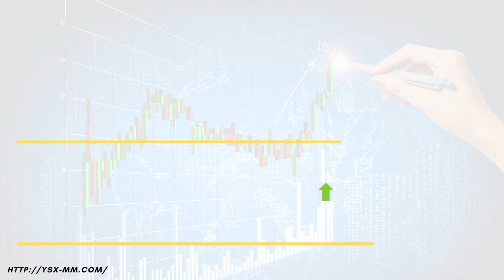Daily Market Information (28 June 2022)